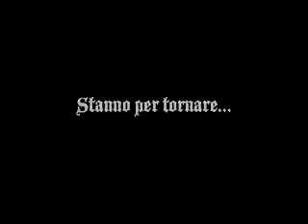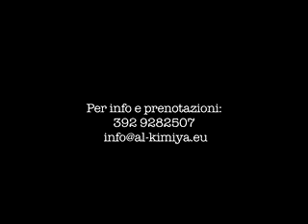AL-KIMIYA FUSION LAB - FESTIVAL delle STREGHE 2011 (edited by Claudia Bahirah)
* si ringrazia per la realizzazione video Claudia Bahirah *

Creato e diretto da Olivia Mancino, Al-Kimiya è un progetto che nasce da un'esigenza di fusione ed evoluzione dell'antica forma d'arte della Danza del Ventre, nel rispetto dell'anatomia e della dignità femminile.
Nella consapevolezza che tutto si evolve, l'unico modo per non "morire" artisticamente è assecondare il cambiamento autorizzando e stimolando l'arte ad essere attuale, contemporanea, nel senso più contemporaneo del termine.
Concretamente, Al-Kimiya organizza corsi di Danza, Yoga, Seminari, Ritiri Didattici\Spirituali, Spettacoli di Danza Del Ventre, Fusion e Feste Private.

Progetto Al-Kimiya si apre alla contaminazione di diverse forme d'arte, inclusi teatro, musica ed arte di strada, in particolare l'Arte della Giocoleria e della Danza col Fuoco per il quale organizza dove possibile esibizioni di strada.

Al- Kimiya ha anche una sua eccentrica linea di abbigliamento "trasformabile" (Al-Kimiya Fusion Wear) ed ha sede in uno strepitoso loft di 600mq situato a Milano Sud, lungo il Naviglio Pavese (Al-Kimiya FusionLab).

La forma d'arte rappresentata da Al-Kimiya, la Danza, è la passione accomunante, il "Trait d'union, ed il motore del nostro progetto, ma l'intento di Al-Kimiya va assai oltre, ed è di favorire lo sviluppo del potenziale umano attraverso l'arte.
In quest'ottica la Danza è solo un mezzo per cercare un equilibrio su questa terra, imparando a conoscere, rispettare ed amare noi stessi, il nostro corpo, e, di conseguenza, tutto ciò che ci circonda. In quest' Al-Kimiya ci confrontiamo, ci mettiamo in gioco (e "Gioco" è una parola chiave!), cresciamo: ci evolviamo!
...E, danzando, celebriamo il nostro corpo, il nostro dono